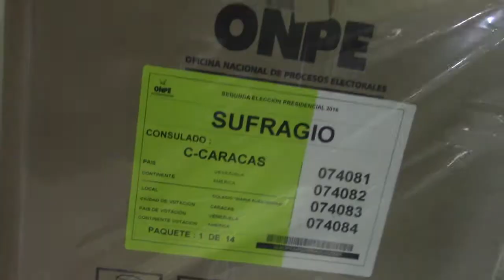ONPE trasladó material electoral a Cancillería para garantizar voto de peruanos en el exterior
La Oficina Nacional de Procesos Electorales (ONPE) entregó hoy domingo 15 de mayo al Ministerio de Relaciones Exteriores el material electoral para garantizar el desarrollo de la Segunda Elección Presidencial en el extranjero, que convocará a las urnas a un total de 884, 924 peruanos residentes en 56 países del mundo.